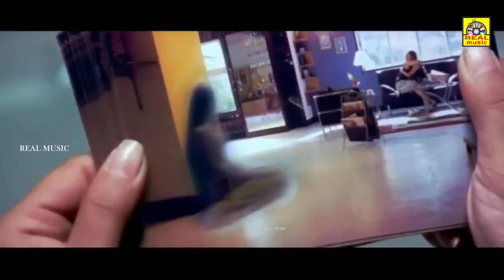Sadha Super Horror Scenes || Click-3 Movie Scenes || Super Horror Scenes # HD@Tamil Mega Movies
Directed by : Sangeeth Sivan
Written by : Harish Nayar
Based on : Sivi (film) and Shutter (2004)[1]
Produced by : Sangeeth Siva
                        Sanjay Ahluwalia
                        Vinay Chowksey
Starring : Shreyas Talpade
                 Sadha Sayed
                 Sneha Ullal
                 Rehan Khan
                 Chunky Pandey
Cinematography : T. Ramji
Edited by : Chirag Jain
Click is a 2010 Indian Hindi-language supernatural horror film directed by Sangeeth Sivan. Starring Shreyas Talpade, Sadha Sayed, Sneha Ullal, Rehan Khan, and Chunky Pandey. It is the remake of 2007 Tamil film Sivi which is itself a remake of 2004 Thai film Shutter.[1]